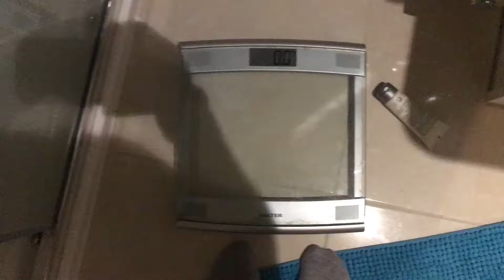I'VE PHONED THE POLICE... (Ep.5 366daydistance)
lots happened today. Looks like we were burgled, so I had to phone the police... already having to deal with this shit ;) Also began learning about options, they are interesting.
366daydistance series.
WHO WANTS A FREE WORKOUT PROGRAM?!
100% FREE forever and ever.
Completely hand designed, tailored and customised by me.
I will send you a questionnaire word document, all you have to do is fill it out, send it back and then let me do the rest.